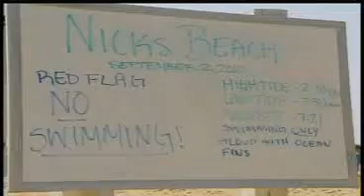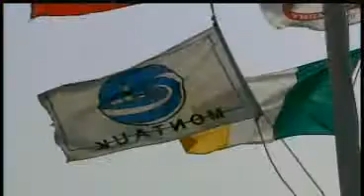Bracing for Hurricane Earl by News 12 Long Island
News report by News 12 Long Island on how Long Islanders can prepare for Hurricane Earl.